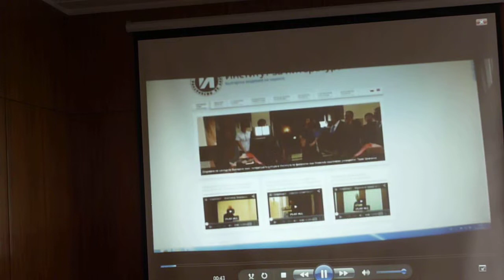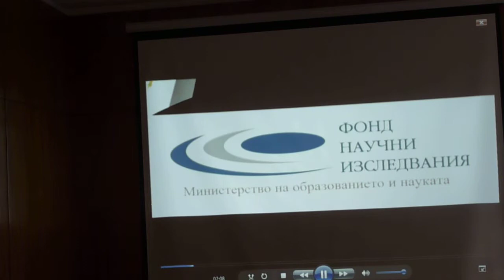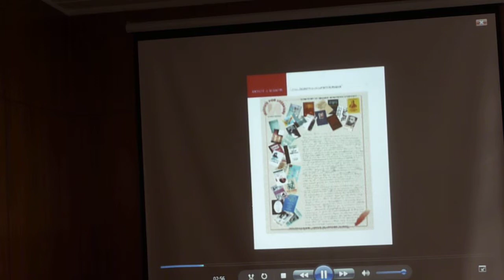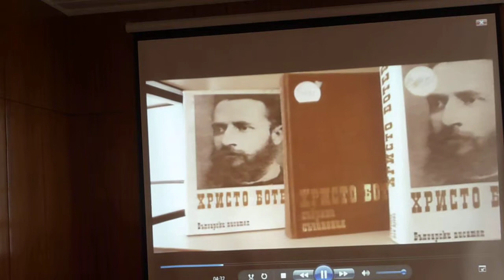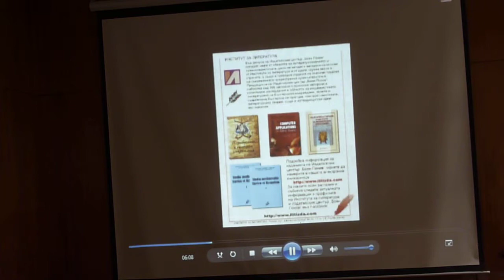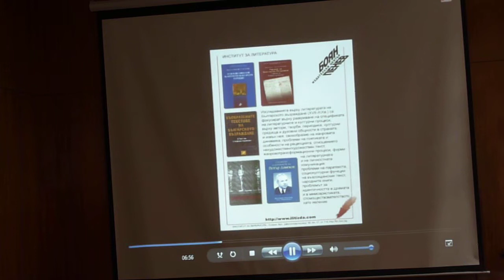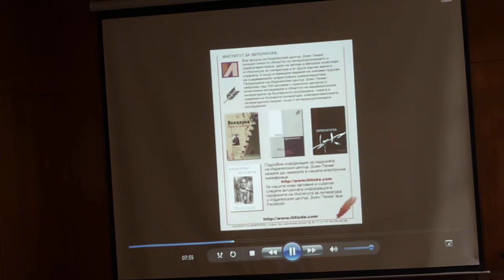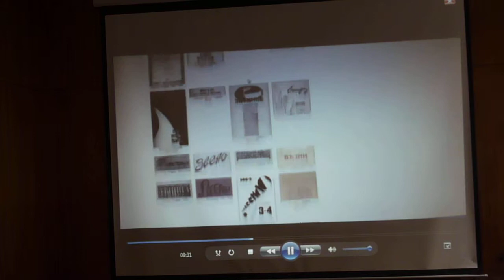Ден на Института за литература - БАН 8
Институтът за литература при БАН изследва българската литература от Средновековието до наши дни в теоретичен, историко-културологичен и компаративистичен аспект, литературите на народите на Европа, Азия, Африка, Америка и Австралия.Институтът развива архивна, библиографска и извороведска дейност.